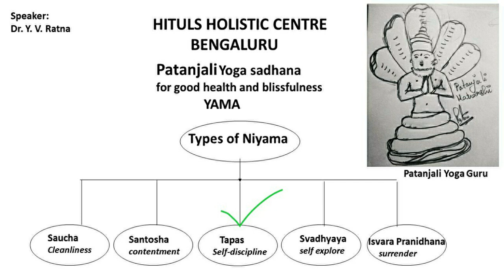Tapas Self-discipline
Tapas which means austerity or discipline is one of the types of Niyama as part of Patanjali Yoga Sadhana. Tapas is very essential in one's own life to lead a healthy and prosperous life.